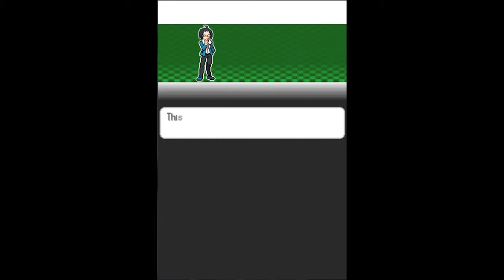Pokemon Black Walkthrough (NDS) - First Pokemon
I have decided (for now) to re-start walkthroughing on this NEW channel! :D

I wanted to do a game I never got to really get into as it was around the time I broke up with my fiancee. Oh well, here we go on an epic adventure!